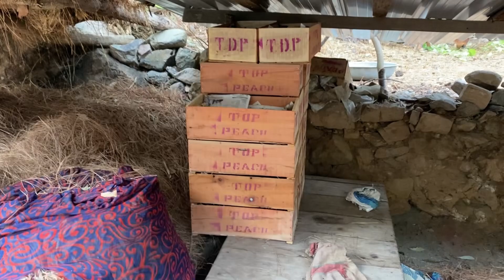Pahadiyo ki life kuch esi hoti h